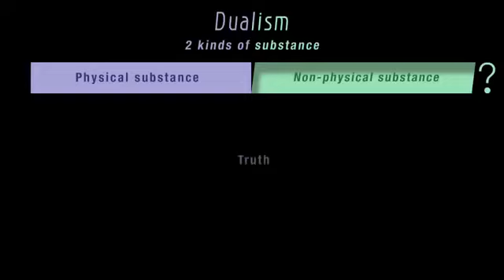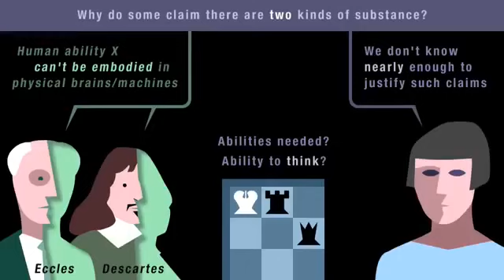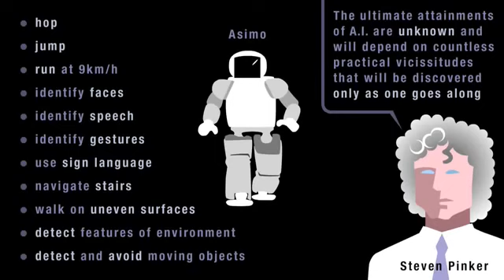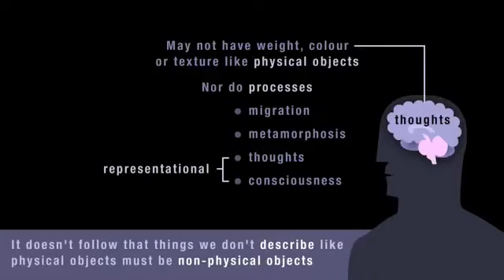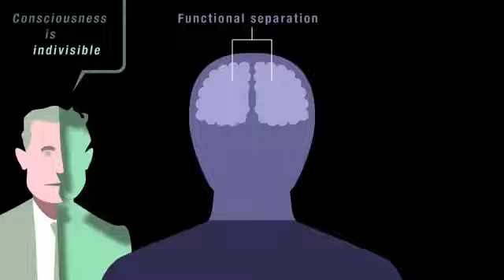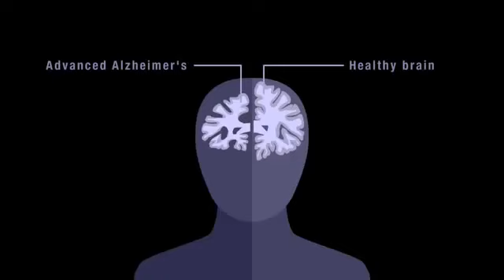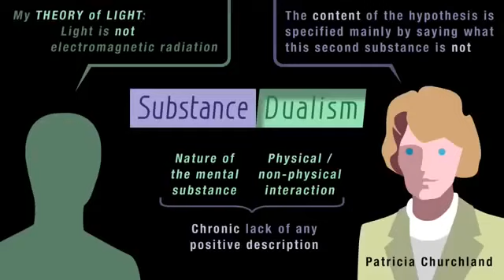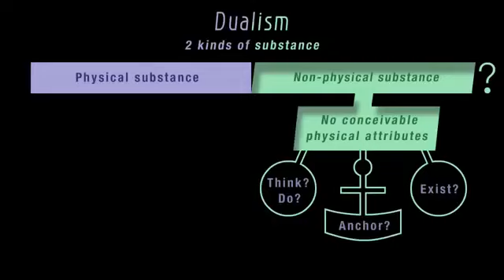Substance Dualism (Qualia Soup)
Examining the view that mind and body are separate substances. Note at 7:08 A reductio ad absurdum argument (one which attributes a machine with thought purely for the sake of argument, to.

NB Whilst claims of logical possibility intended to support reality claims (such as Swinburnes proposal of disembodied existence) become subject to constraints of reality, those not intended.